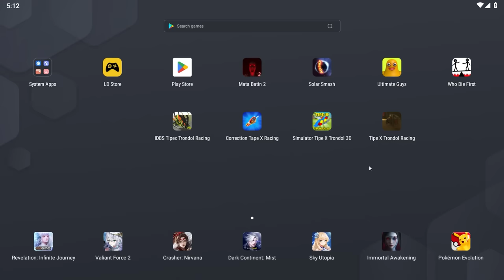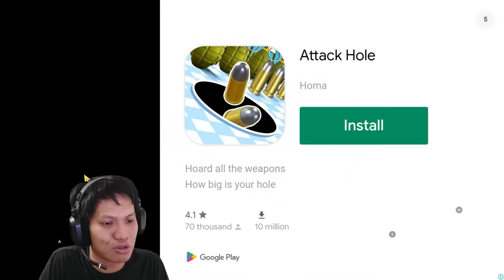GAME TIPE X TRONDOL TERBAIK DAN TERCEPAT YANG ADA DI PLAYSTORE!! Tipe X Trondol [INDO]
Kali ini kita akan mencoba game yang piral akhir2 ini yaitu tipe x yang di buat menajdi mobil2an wkwk dulu m ain lato2 sekarang tipe x, hadeh2
Yukk kita saksikan Furry Friend